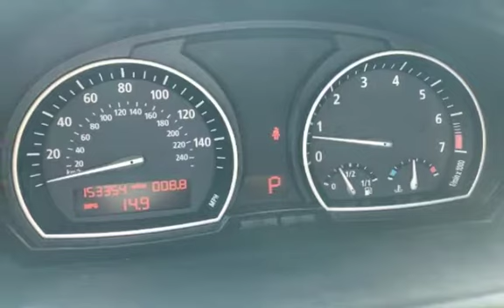2005 BMW X3 3.0i for sale in BOTHELL, WA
PANORAMA ROOF MINT CONDITION LOCAL SUV ECONOMICAL  6-Cyl, 3.0 Liter, Automatic, AWD, Hill Descent Control, Stability Control, ABS (4-Wheel), Air Conditioning, Power Windows, Power Door Locks, Cruise  At Route527 Motorsports Inc. we offer quick, no-haggle service in which the customer always comes first. Our trained and experienced staff is up-front with clients, doesn't pressure or double-talk like at other dealers, respects your budget, and can finance easily. We are also familiar with serving young buyers and students. So drop on by for relaxed and streamlined service - the best in the greater Seattle area! Our Bothell used cars business spans out to Mill Creek, Kirkland, and Woodinville as well, thriving on a high repeat and referral customer ratio. Here At Route 527 Motorsports, we got financing for all situations no credit,bad credit perfect credit we can help **$150.00 Negotiable dealer doc fee is added to the sale price of the vehicle+ tax and license**Control, Power Steering, Telescoping Wheel, AM/FM Stereo, Dual Air Bags, Side Air Bags